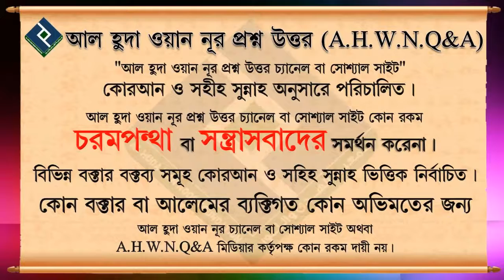তারাবীহ সালাত সম্পর্কে গুরুত্বপূর্ণ আলোচনা ᴴᴰ┇শায়খ বশির বিন আব্দুল্লাহ